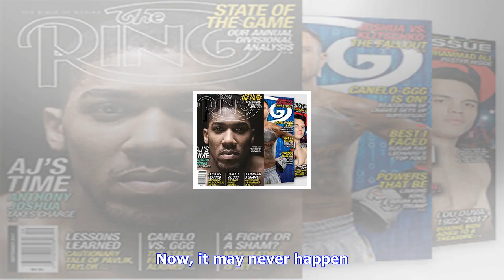Breaking News | Ray beltran replaces felix verdejo atop wbo rankings, calls out terry flanagan - th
Ray beltran replaces felix verdejo atop wbo rankings, calls out terry flanagan - the ring

Terry Flanagan and Felix Verdejo were scheduled to fight for some time, but it never came to fruitio...